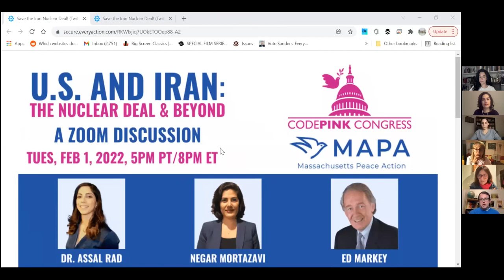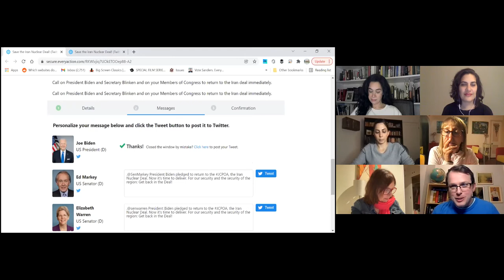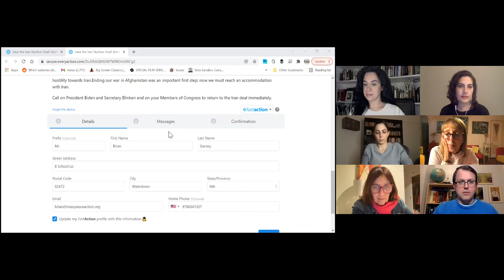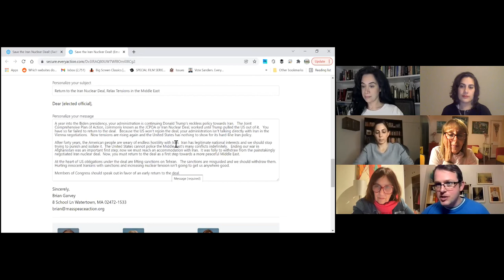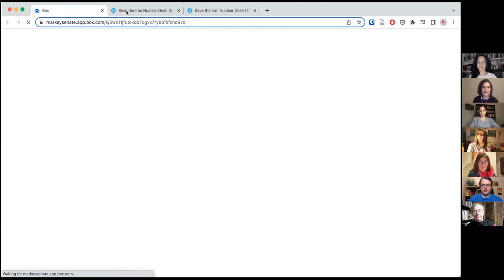Tuesday, February 1 Capitol Calling Party: US and Iran: The Nuclear Deal and Beyond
On Tuesday, February 1, join CODEPINK Congress, Massachusetts Peace Action, and RootsAction for the first event in our SPECIAL SERIES ON FOREIGN POLICY!

A year into his presidency, Joe Biden continues Donald Trump's reckless policy approach to the Joint Comprehensive Plan of Action, commonly known as the JCPOA or Iran Nuclear Deal. A violation of international norms and his own campaign promises, Biden's hesitancy to rejoin the deal as already-negotiated alienates the U.S. from allies, and maintains deadly sanctions that harm the most vulnerable Iranians and weaken civil society. Learn how you can have an impact and put us back on the path to peace with Iran.

Dr. Assal Rad is a senior research fellow with the National Iranian American Council (NIAC). She works with the policy team on research and writing related to Iran policy issues and U.S.-Iran relations.

Negar Mortazavi is an Iranian-American journalist and political analyst based in Washington. A frequent media analyst, columnist for The Independent, and host of the Iran Podcast, Negar has been covering Iranian affairs and US-Iran relations for over a decade.

Ed Markey represents Massachusetts in the United States Senate and is the author of the Iran Diplomacy Act. A leading voice for cutting the bloated Pentagon budget and nuclear disarmament, Senator Markey also introduced the pioneering Green New Deal. We will share a video of Senator Markey addressing the issue of diplomatic relations with Iran.
CODEPINK Congress hosts:
CODEPINK Congress Coordinator Marcy Winograd
CODEPINK Co-founder Medea Benjamin
President of Muslim Delegates and Allies Hanieh Jodat Barnes

Each show focuses on a topic related to foreign policy and demilitarization, features 2-3 experts and includes an action portion in which participants may call and
write Congress, the White House, the State Department or Department of Justice. Past guests have included House reps Pramila Jayapal (D-WA), Barbara Lee (D-CA), Mark Pocan (D-WIS), Jim McGovern (D-MASS) and Ro Khanna (D-CA).

Tune in to CODEPINK Congress Zoom's the 1st and 3rd Tuesday of the month.